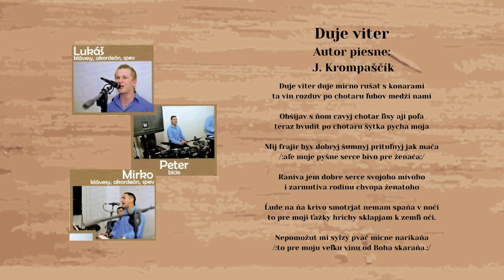MEDIUM 5, Duje viter, autor Ján Krompaščík, Videorohaľ